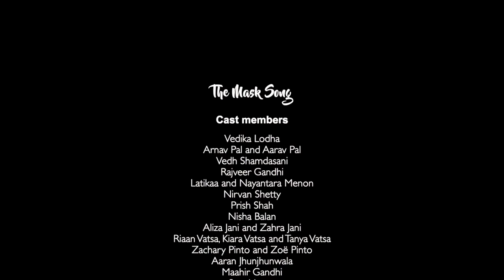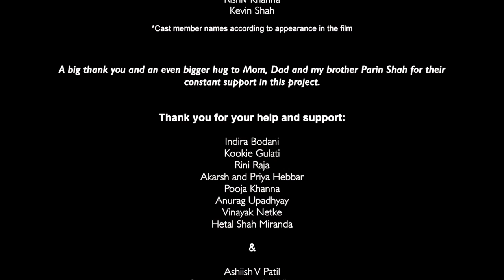Kevin Shah ‐ The Mask Song (Official Music Video)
Kevin Shah’s brainchild, 'The Mask Song' was composed and written by him to popularize the concept of wearing masks among children and encourage them to wear them.

Since the pandemic hit, Shah noticed that several parents of children he works with complain about how they couldn’t take their kids down in the building or the terrace to play because they simply refused to wear masks. There are so many benefits of playing outside, getting some sun and connecting with our surroundings.
Thus came the inspiration to create ‘The Mask Song’.

The music video is INCLUSIVE. It features children of all abilities highlighting the fact  that it is important for everyone irrespective of their gender, caste and disability, to wear a MASK and keep themselves and others safe.⠀

Lyrics:
Today I'm gonna to wear my mask,
Gonna wear my mask.

I can wear any colour I like,
With the design of a doll or bike.
Orange, yellow, green or black,
I can even paint my mask in the front or back.

I will wear it around my ears
Cover my whole mouth and my nose.
I can still jump up high,
And also touch my toes.

I can smile with my eyes,
Give mom and dad a surprise.
They'll be happy and will cheer and shout,
Give me so many flying kisses without opening their mouth.

Audio Arranger and Producer: Adriel George

Creative Producer and Editor: Ritviq Joshi

Audio recorded by: Nikhil Kambli

Special thanks: Indira Bodani, Ashiish Patil